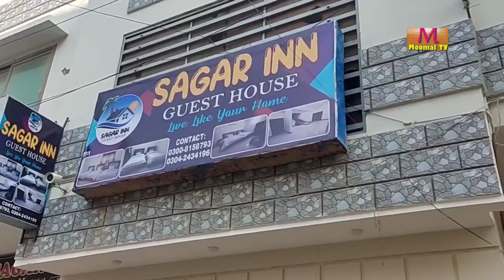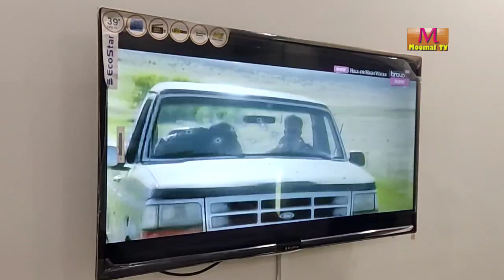VLOG SAGAR INN GUEST HOUSE AUTO BHAAN ROAD HYDERABAD SINDH MOOMAL TV